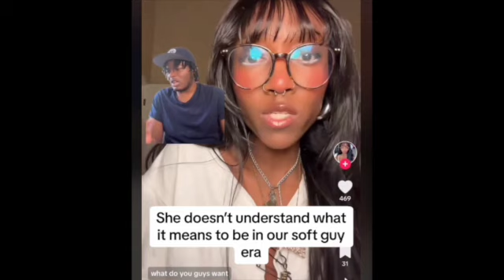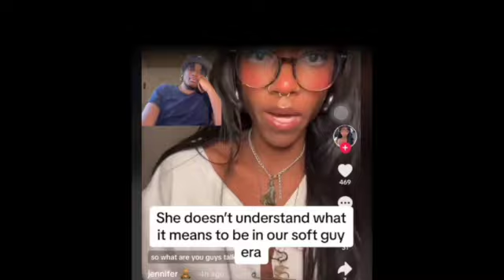Soft Guy Era MEANS Men Are Sassy! Drizzle Drizzle